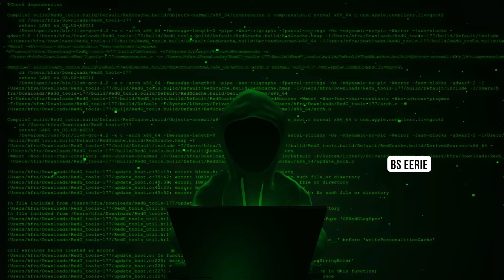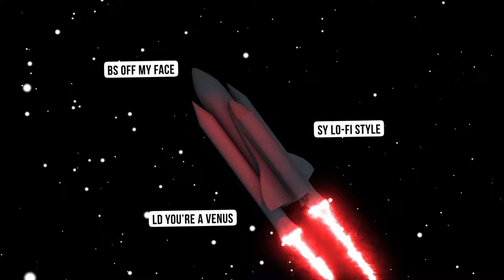Shocking Phonk For Serum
Shocking Phonk For Serum offers an incredible collection of high-quality presets for Phonk, Brazilian Phonk, Drift Phonk and Atmospheric Phonk. Inspired by legends such as Kordhell, INTERWORD, g3ox_em, and others, this collection encapsulates the essence of Phonk. Custom wavetables, sampled and designed-from-scratch cowbell sounds and attacks are just a few of the many highlights you'll discover in this soundbank!